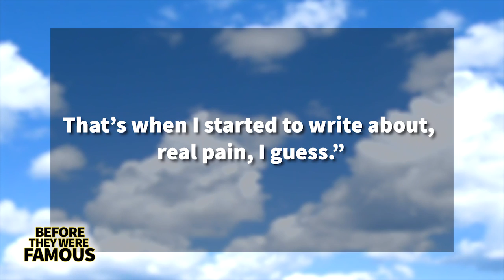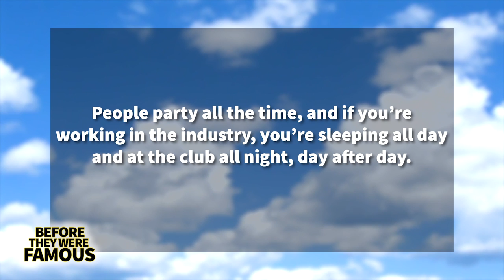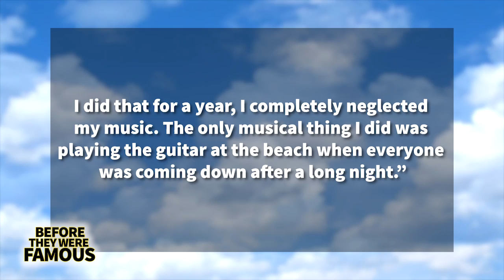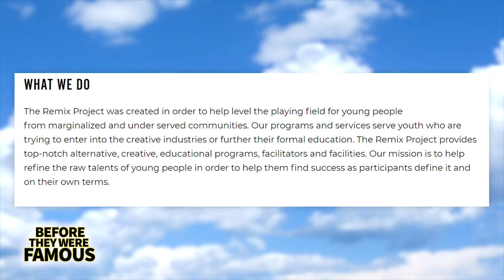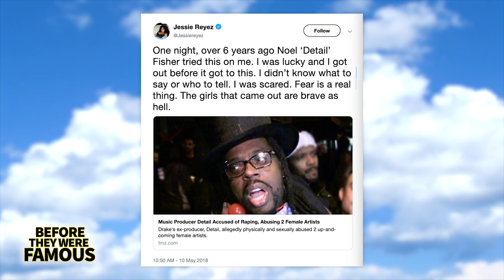Jessie Reyez | Before They Were Famous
Jessie Reyez is taking the music world by storm. With her unique sound and music writing ability, Reyez is finally starting to see the success which seems to be long overdue. Helping write for popular Calvin Harris songs such as One Kiss and Promises, Reyez talent really shines when she picks up her guitar and sings from the heart, something she’s been doing since her youth. After moving from Toronto, to Florida, then back to Toronto, Reyez has had quite the journey leading up to her success in the industry, which includes a Juno for RnB/Soul Recording of the Year. We’re going to tell you all about Jessie Reyez rise to fame here for you on Before They Were Famous.